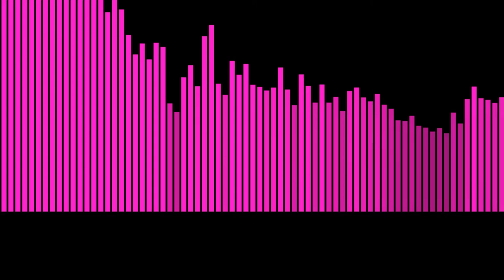Rage x Hyperpop Type Beat - Silver Dirt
Effect author credits:
Linear - StevenM,OBV10U3_NINJA,Youlean

rage hyperpop type beat,
rage hyperpop type beat free for profit,
miss the rage hyperpop type beat,
trippie redd rage hyperpop type beat,
free for profit trippie redd rage hyperpop type beat 2021,
free rage hyperpop type beat,
sad rage hyperpop type beat,
rage x hyperpop type beat,
hyperpop x glitchcore x miss the rage type beat,
free for profit trippie redd hyperpop x rage type beat,
rage hyperpop trippie redd playboi carti type beat ternary,
*free* rage x hyperpop x yeat type beat - hateful,